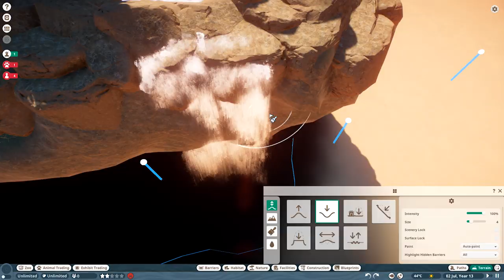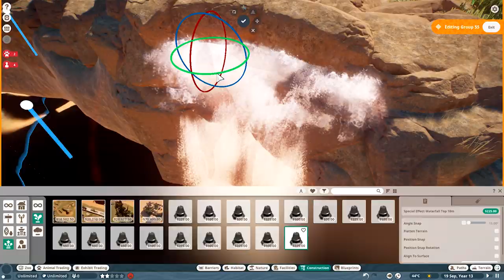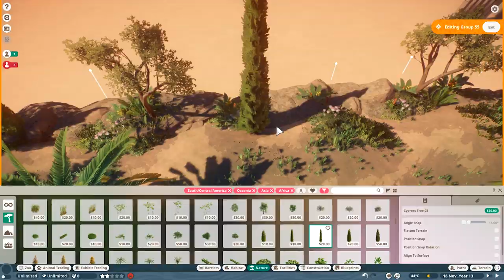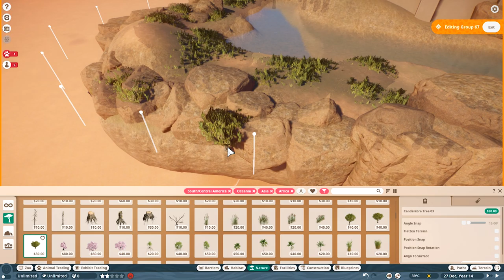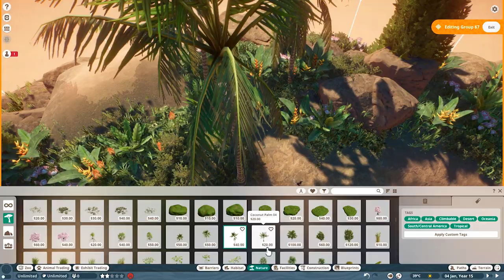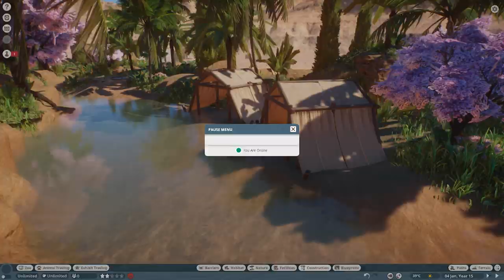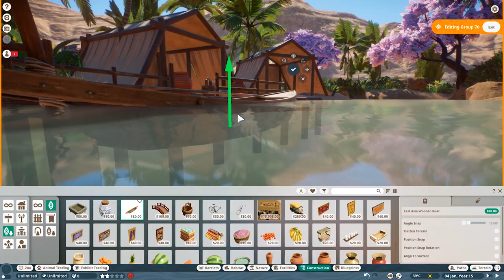Finishing the Flooded Ziggurat | Kayan Al-Bashar | Planet Zoo Speed Build 9#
Today in Kayan al-Bashar: We finish the flooded and ruined Ziggurat by placing all the remaining plants en other pieces to make it all work.

So with PlanetZoo being fully released, the Mystery Zoo is unveiled. Welcome to Kayan Al-Bashar, an Islamic style zoo, taking references from Arabian, Turkish Indian and many more architecture styles to form the mystical floating city.

Game
Planet Zoo

For everyone watching this video, Love u ALL
Poisonblade